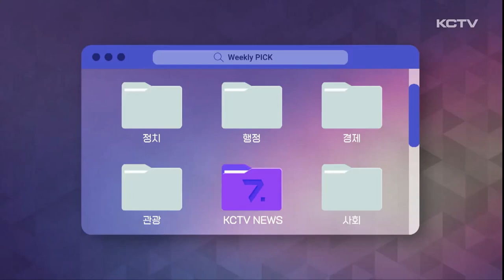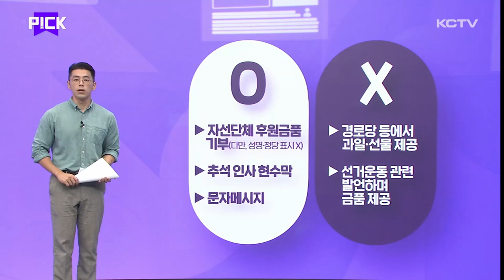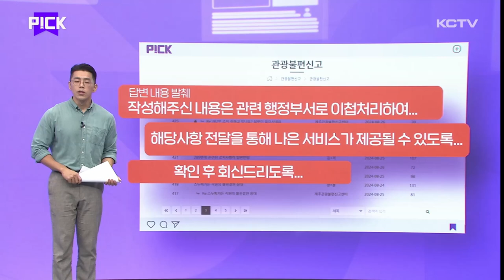PICK (벌초대행 / 선거법 / 관광 불편)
- 벌초

이번 주말부터 추석을 앞두고 벌초하러 가시는 분들 많으실 텐데요.

그런데 이런저런 사정으로 고향을 방문하지 못하는 출향민도 늘고 농촌의 고령화 등으로 묘지관리 어려움 겪고 계시는 분들도 많아졌습니다.

이런 분들을 위해 농협에서는 벌초대행 애플리케이션을 운영하고 있는데요.

이렇게 앱과 농협 홈페이지 등에서 간편하게 신청할 수 있고, 전화로도 신청 가능하다고 합니다.

제주시농협에서는 매해 벌초대행 수익금 일부를 불우이웃을 위해 기부하고 있어서 추석 명절의 의미를 더하고 있다고 하네요.

- 추석 선거 불법 행위 주의

추석이 다가오면서 선거관리위원회는 위법 행위에 주의를 당부했는데요.

명절에 정치인들이 할 수 있는 행위와 할 수 없는 행위를 간단히 설명드리면, 자선사업 단체에 이름과 정당을 표시하지 않은 후원금품 기부와 현수막 게시, 인사 문자 전송 등은 가능합니다.

경로당과 노인정 등에 방문해서 인사 명목으로 과일과 선물 제공은 당연히 안되고요.

지지 호소하는 등의 선거운동 관련 발언을 하면서 금품을 제공하는 것도 안됩니다.

혹시나 이럴 경우 금품이나 음식물을 제공 받으신 분도 최고 3천만 원 범위 내에서 제공 받은 금액의 최대 50배까지 과태료가 부과될 수 있으니 유의하시고요.

명절 연휴 위법행위는 1390번으로 신고하시면 됩니다.

- 외국인 관광객 논란 등

최근 한 온라인 커뮤니티에 '중국인이 또'라는 게시물이 올라왔습니다.

제주의 한 관광지 주차장에서 중국인으로 추정되는 한 유아가 용변을 보고 있고 보호자로 보이는 사람이 휴지를 들고 서 있는 모습이 사진에 찍힌 건데요.

누리꾼들은 외국인들이 제주도를 화장실 취급하고 있다, 제주도가 제대로 제재하지 않으니 반복되는 거다 라며 의견을 남겨주셨습니다.

제주공항 내부에서 전자담배를 피우는 외국인 관광객들로 논란이 일기도 했는데요.

목격자가 근처 보안요원에게 알렸지만 자신의 담당이 아니라며 다른 연락처를 알려줬고 연락을 해도 20분이 지나 도착해서 흡연자들을 잡지 못하며 공항 측 대처도 허술했다는 지적이 나오기도 했습니다.

이런 불만, 관광불편신고를 통해서도 확인할 수 있는데요.

답변 대부분이 '전달하겠다', '조치하고 답변하겠다' 등으로 실제 불편 해결과는 거리가 먼 상황입니다.

이렇다 보니 답변이 안되고 있다고 게시물을 작성하며 또다른 관광 불편이 추가되고 있기까지 합니다.

성수기를 피해 9월에 늦은 휴가, 늦캉스로 제주 찾으시는 분들도 많으실텐데 관광관련 논란이 이어지지 않았으면 하는 바람입니다.

이번주 준비한 소식은 여기까집니다.